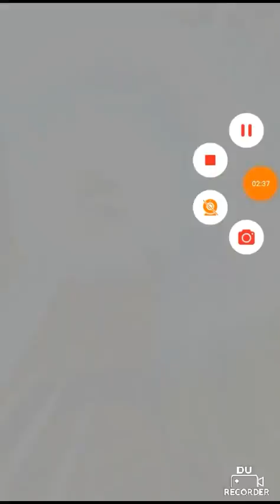YES!!!!!!! - Dokkan Battle